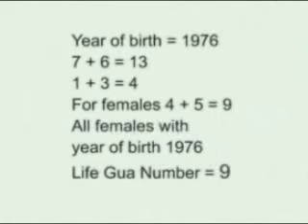Discover Feng Shui with Joey Yap: The TV Series! Ep 2 -- Your Favorable Directions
Whether it's a residence or office we are talking about, we can always make the most of our surroundings to remedy any shortcomings or make what's already good, better! As the saying goes, there's always room for improvement, and this is where classical Feng Shui steps in.

Classical Feng Shui uses the factors of direction, location and time in harnessing the Qi (cosmic energies) of our environment to improve our quality of life. It is basically a study of landforms that also considers manmade structures, in letting us know how we can make the most of our home or workplace.

When national channel 8TV approached world-renowned Feng Shui consultant and Master Trainer Joey Yap to share tips and advice with viewers on this ancient metaphysical science, little did they guess that the response would be overwhelming enough for them to do a re-run of ALL the episodes of the Discover Feng Shui with Joey Yap TV Series! As questions keep pouring in long after this series finished its run in 2005, Joey realizes that the time is apt to allow classical Feng Shui enthusiasts to literally OWN this program, where they will be able to watch it at their own leisure, time and again.